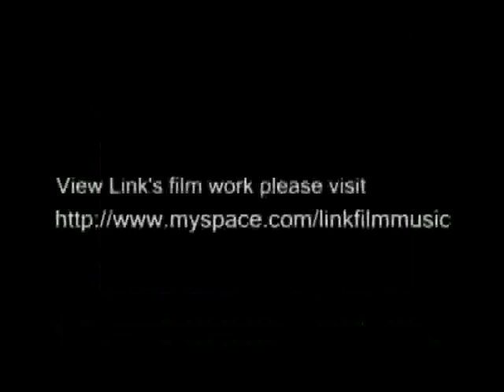Silence of Descent- The Days Grey Wash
I did this music video for one of my friend's band called "Silence of Descent". The title of the track "The Days Grey Wash" from band's album call "Red Car". The video images are vivid and abstract
to visit his band site goto